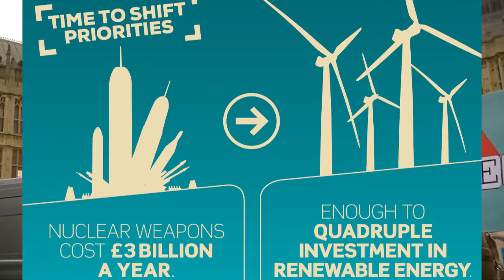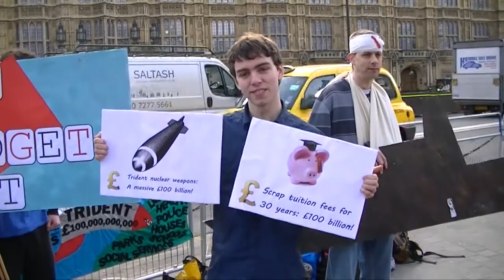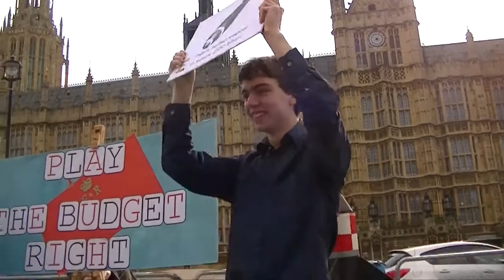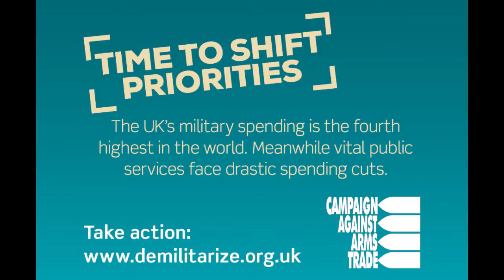Play the Budget Right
While our public services face drastic cuts, the government cannot continue to spend more than almost every other country in the world on weapons and war. This is why CAAT joined 39 other UK organisations and people around the world to take part in the Global Day of Action on Military Spending on 15 April 2013.

With interviews with authors Andrew Feinstein and Owen Jones, this video shows how we took our message to Parliament, with a gameshow to highlight just how wrong current spending priorities are.